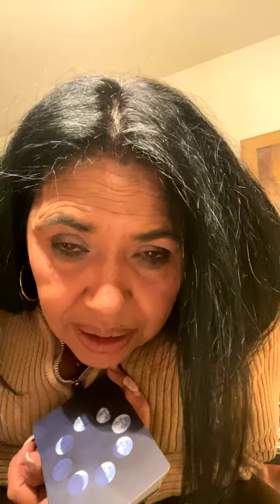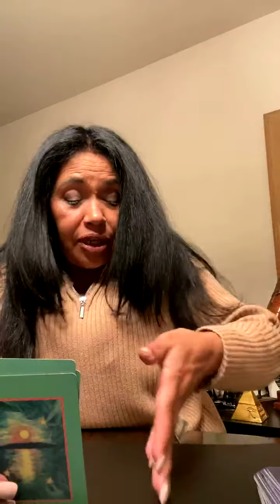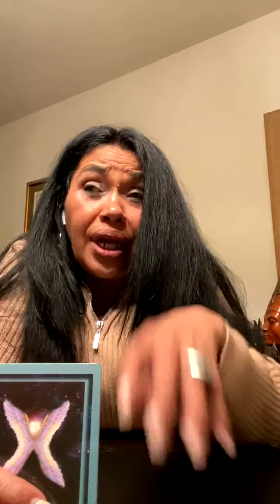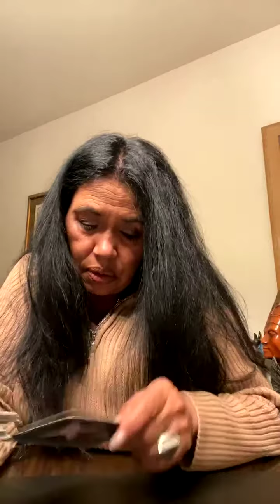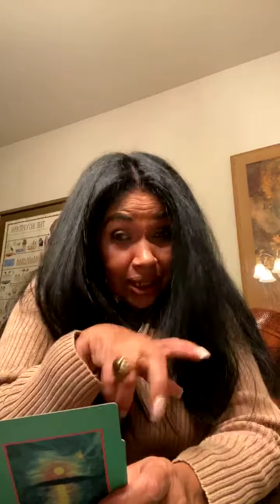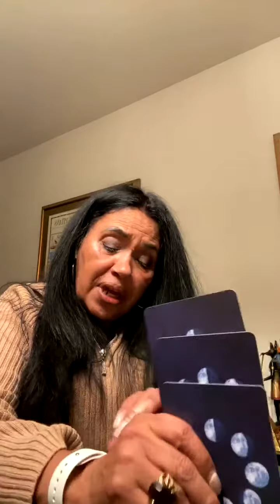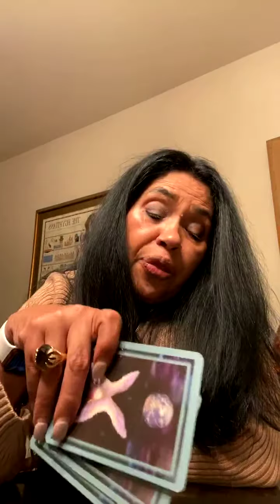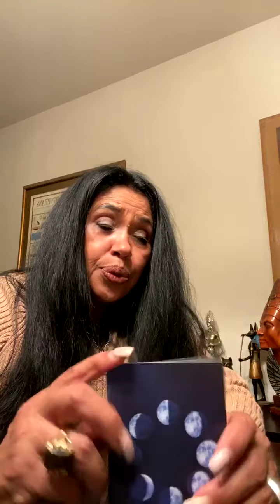El Zodiaco # Zodiac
Horoscope for all the zodiac